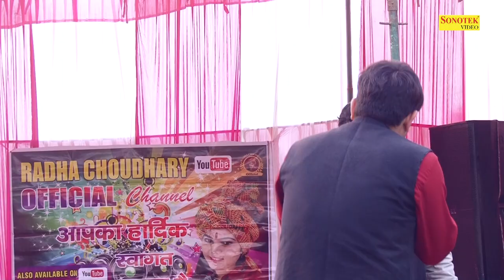कल कृष्ण युद्ध में ना आना_Harendar Nagar Gyanendar Sardhana I Hit Ragni I Bahadurgarh Ragni \Sonotek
Tital :- कल कृष्ण युद्ध में ना आना
Singer :- Harendar Nagar 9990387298,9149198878 ,Gyanendar Sardhana
Album :- Bahroad Ragni Competition